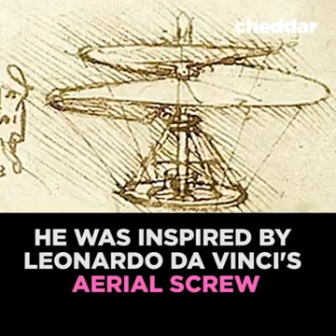This is the world's smallest helicopter looking for investors. Would you invest in it?